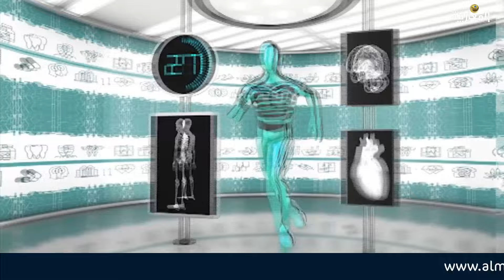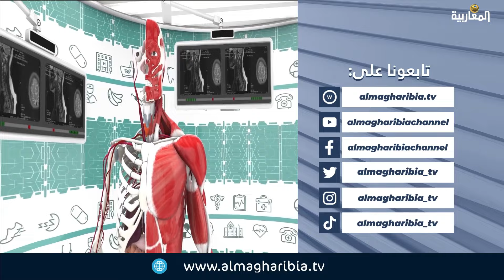الأضحى المبارك.. عادات غذائية خاطئة في العيد تهدد صحتنا